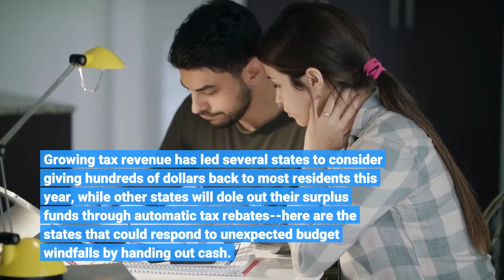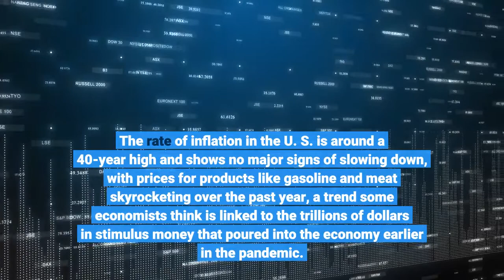Governors In These States Want To Give Residents Cash Thanks To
Growing tax revenue has led several states to consider giving hundreds of dollars back to most residents this year, while other states will dole out their surplus funds through automatic tax rebates--here are the states that could respond to unexpected budget windfalls by handing out cash. California is grappling with a massive $31 billion estimated surplus for 2022, and Gov. Gavin Newsom (D) has said it's possible some of the money could be given directly back to taxpayers through rebates. States across the country have generally seen their budget surpluses grow due to spikes in tax revenue over the past year, fueled by a red-hot economy and strong consumer spending habits, according to a Pew analysis. State coffers have also received an influx in federal funding from Covid-19 relief packages. Governors who have proposed direct payments to taxpayers largely argue the refunds could relieve economic hardship from the Covid-19 pandemic and inflation. The rate of inflation in the U. S. is around a 40-year high and shows no major signs of slowing down, with prices for products like gasoline and meat skyrocketing over the past year, a trend some economists think is linked to the trillions of dollars in stimulus money that poured into the economy earlier in the pandemic. For many states, this marks the second year in a row when economic conditions have led to large budget surpluses, and several also ran tax rebate programs last year. California, for instance, used its surplus to fund a project called the Golden State Stimulus, which sent $600 checks to all taxpayers earning $75,000 or less. The Internal Revenue Service started accepting federal tax returns on Monday. Americans have until April 18 to file their tax returns. Gov. Tony Evers wants to use newfound state surplus to increase school funding and give $150 to every Wisconsinite (Milwaukee Journal Sentinel)Will California send more stimulus checks in 2022? Here’s what Gov. Newsom says (KTLA-TV)Inflation Spiked Another 7% In December—Hitting New 39-Year High As Fed’s Price Concerns Rattle Markets (Forbes)Gas And Meat Prices Finally Fall—But Cars, Housing, Medical Care And More Still Fuel Inflation Surge (Forbes)IRS Announces 2022 Tax Filing Start Date (Forbes)Full coverage and live updates on the Coronavirus